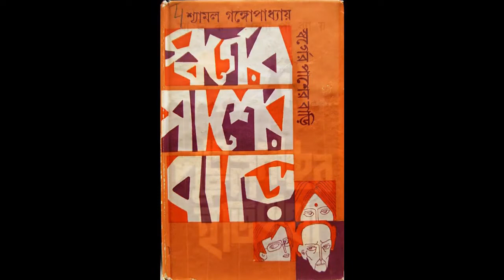আর সময় নেই - Tridib Kumar Chattopadhyay ।Bengali Audio Story। Bengali Bhuter Golpo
A famous artist is travelling by train when he encounters a young guy who had an ambition to be a famous artist but failed to achieve it. Something happens on the journey that defines supernatural. What happens to the young guy?

একজন বিখ্যাত শিল্পী ট্রেনে ভ্রমণ করছেন যখন তিনি একজন যুবকের মুখোমুখি হন যার একজন বিখ্যাত শিল্পী হওয়ার উচ্চাকাঙ্ক্ষা ছিল কিন্তু তা অর্জন করতে ব্যর্থ হয়। যাত্রায় এমন কিছু ঘটে যা অতিপ্রাকৃতকে সংজ্ঞায়িত করে। কি হয়েছে যুবকের?

THRILLER

HORROR

SHORT STORIES

Story - AAR SOMOY NEI
Writer - Tridib Kumar Chattopadhyay
Voice _ RIA